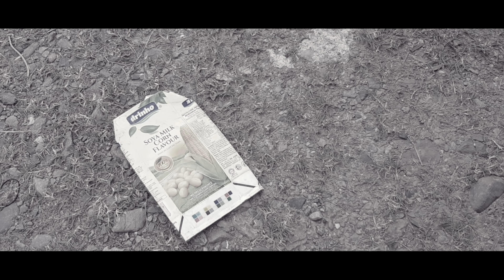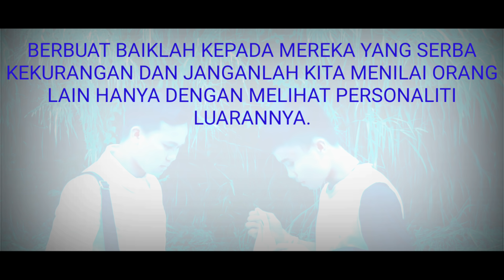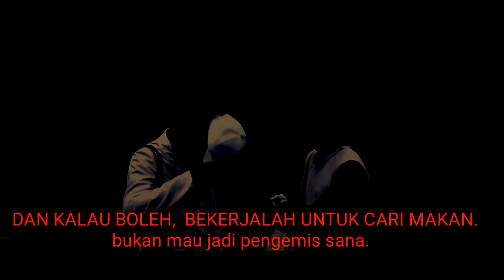Pada awalnya ingin membeli MOTORSIKAL secondhand tetapi...